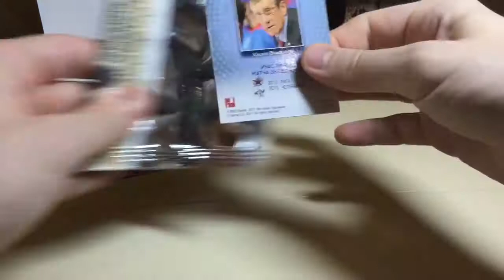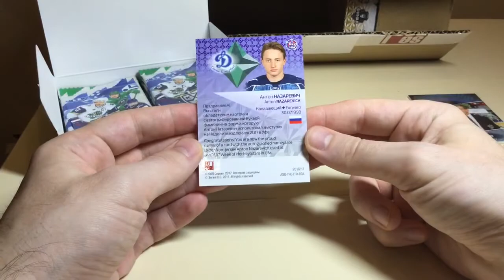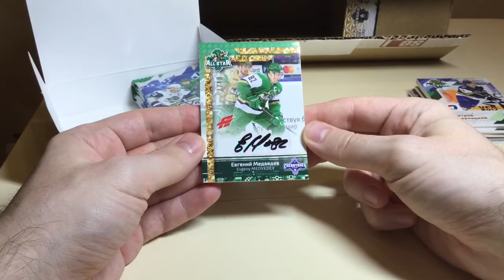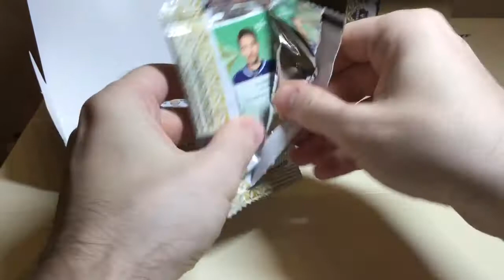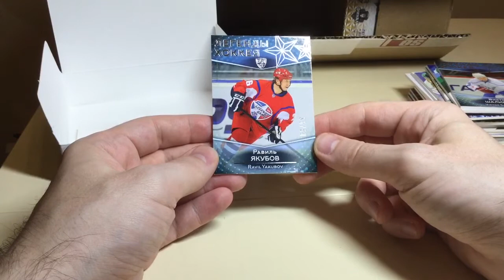BOX BREAK #7(3 case) GOLD COLLECTION KHL 2017